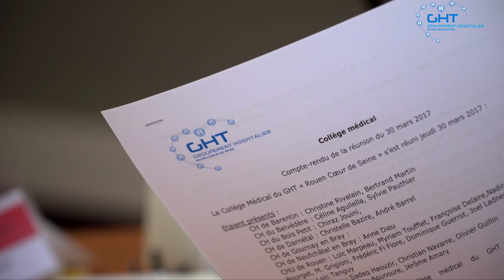Dr Sadeq Haouzir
Interview du Dr Sadeq Haouzir, président du Collège médical du GHT Rouen Cœur de seine.